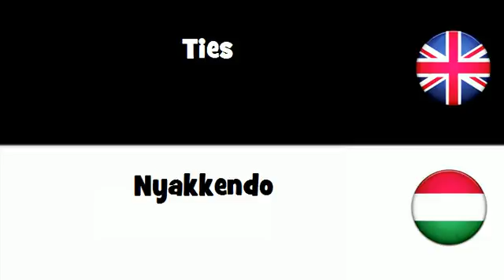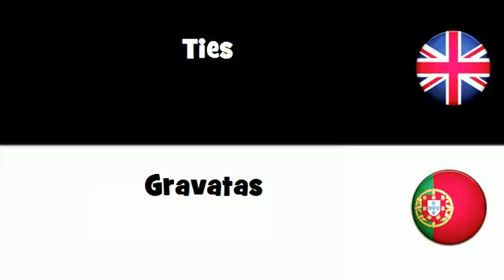SAY IT IN 20 LANGUAGES = Ties